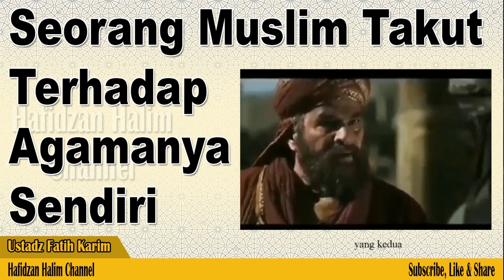Seorang Muslim Takut Terhadap Agamanya Sendiri! Ust. Fatih Karim